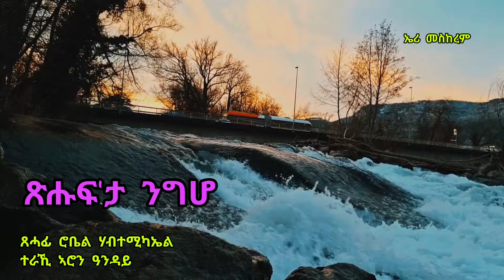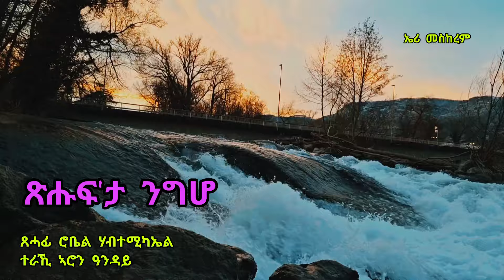ጽሑፍ'ታ ንግሆ - Tshuf Eta Nigho - ሓጺር ዛንታ